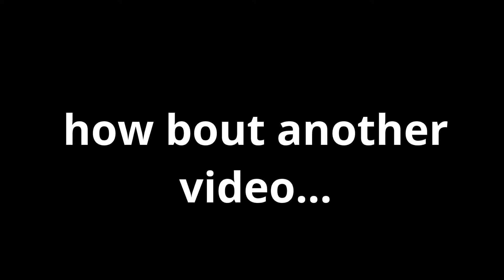r6 with the boys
We are back! Today's video is a little bit of fun with the boys
lets hit these goals for this video!

Stay Happy Boys & Girls :)

-Social Media's
Instagram: @real_spagi (FOLLOW FOR CLIPS OF VIDEOS BEFORE THERE OUT)